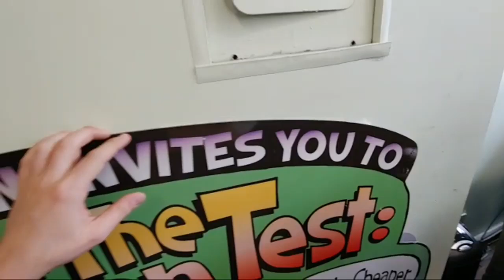Label Removal 800 Lbs Of Force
👉 If our videos have added revenue to your business, consider a donation that will go towards helping us move into a new store:

› Bitcoin: 1EaEv8DBeFfg6fE6BimEmvEFbYLkhpcvhj
› Bitcoin Cash: qzwtptwa8h0wjjawr5fsm0ku8kf40amgqgm6lx4jxh
› Dash: XwQpZuvMvU44JT7C7Uh6xHvkSadzJw9fMN
› Dogecoin: DKetsoCvwa2hF29ssgUA4Wz4hxT4kj3KLU
› Ethereum: 0x6f6870feb48f08388ee345cf0261e2f03d2fa310
› Ethereum classic: 0x671bfd61ba87edf6365c97cea33d66ba73645510
› Litecoin: LWnbTTAjojZQt68ihFJFgQq3cYHUsTcyd7
› Verge: DFumZ5sMhi3JktLQpsTVtV9xUt3zKDrcZV
› Zcash: t1Ko3FkphQYoQroQc8k2DVk4WKMAbmNR8PH
› Zcoin: a8QdvArHmdRYe1MjiqtP6jDNe6Z4JgnRKZ